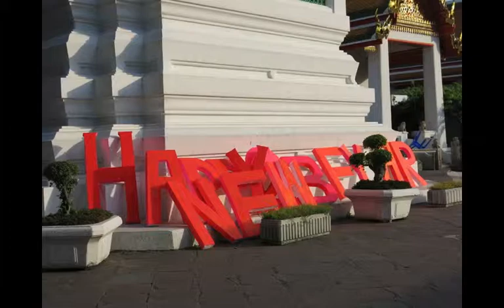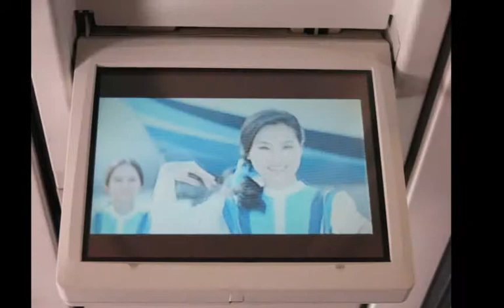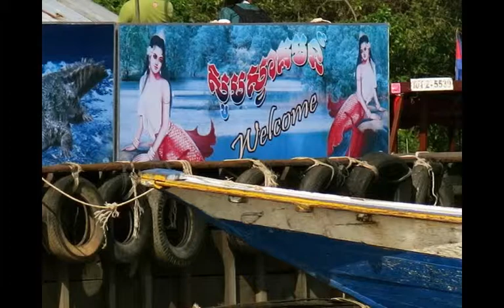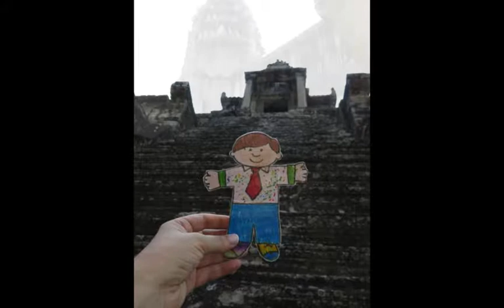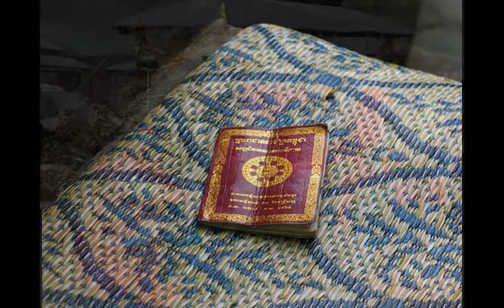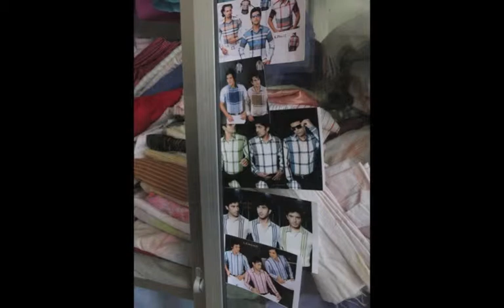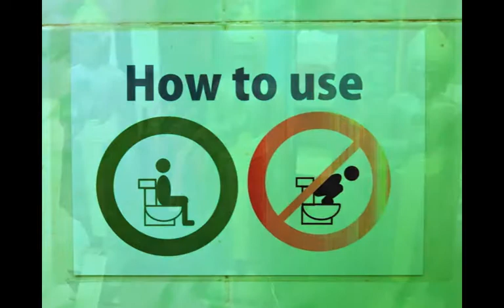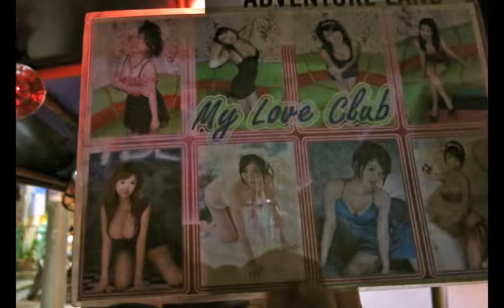Thailand and Cambodia, Thank you, Please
Steph, Mel, Justin, Paddy & Christa